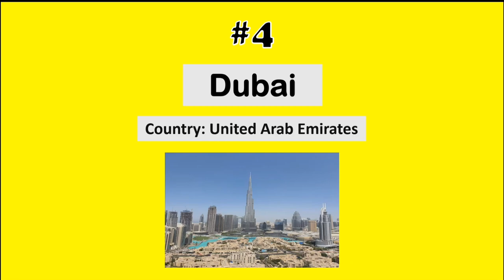Most Beautiful Places In The World To Visit - 2023 🌎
In this video, we're sharing 20 of the Most Beautiful Places In The World to visit in 2023. There's a lot of beautiful places throughout the world, which you've probably never heard of, but this video highlights the ones which have are considered to be the most beautiful.

From stunning coastal towns to jaw-dropping mountain ranges, this list features some of the world's most beautiful destinations. Whether you're a tourist or a resident, these places are worth visiting.